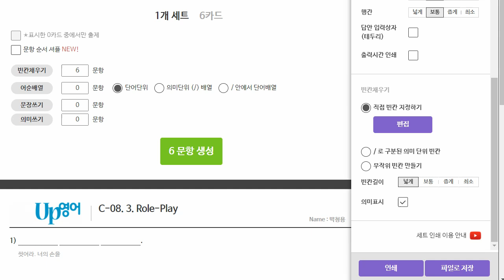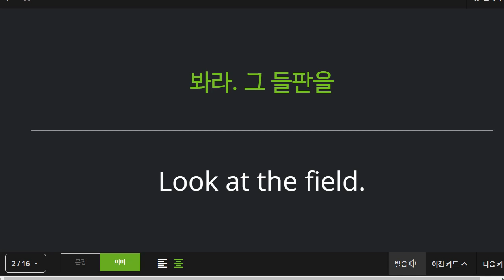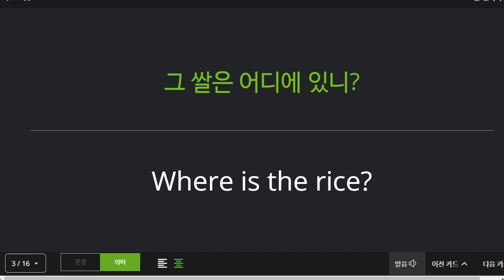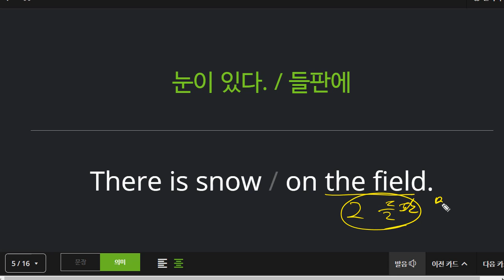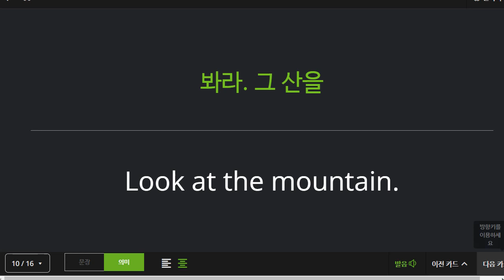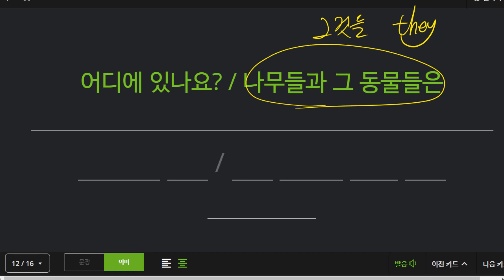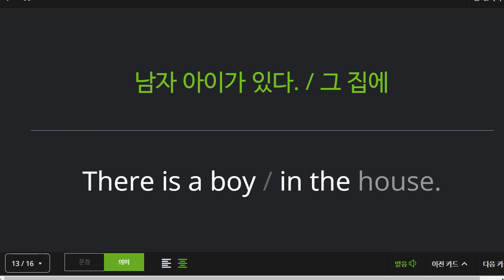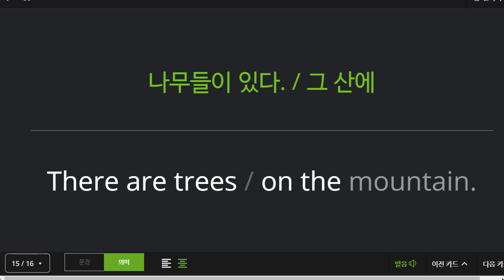신혜원 2022 04 20 기초 독해 성취도 90